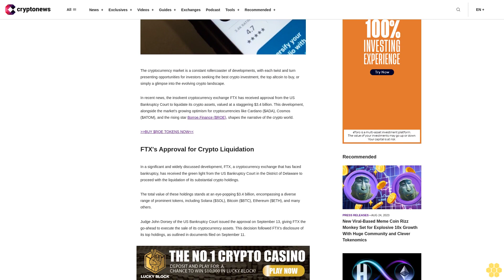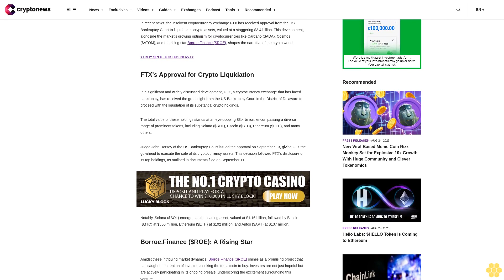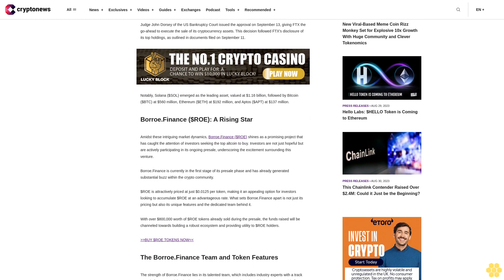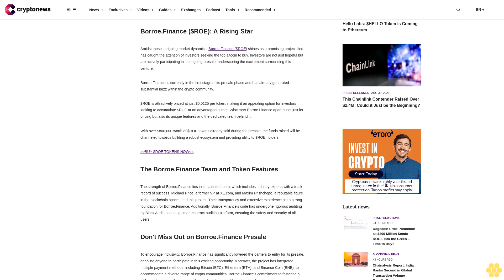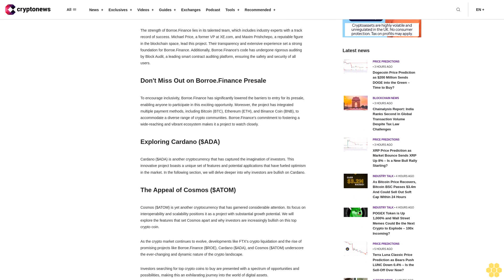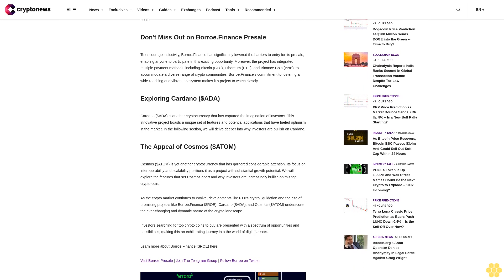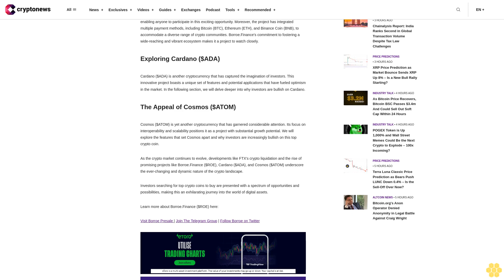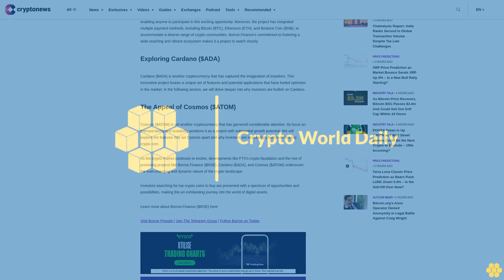FTX's Crypto Sale Gets Nod; $ADA, $ATOM and $ROE Keep Market's Optimism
The cryptocurrency market is a constant rollercoaster of developments, with each twist and turn presenting opportunities for investors seeking the best crypto investment, the top altcoin to buy, or simply a glimpse into the evolving crypto landscape.

In recent news, the insolvent cryptocurrency exchange FTX has received approval from the US Bankruptcy Court to liquidate its crypto assets, valued at a staggering $3.4 billion. This development, alongside the market's growing optimism for cryptocurrencies like Cardano ($ADA), Cosmos ($ATOM), and the rising star Borroe.Finance ($ROE), shapes the narrative of the crypto world.

BUY $ROE TOKENS NOW

FTX's Approval for Crypto Liquidation.

In a significant and widely discussed development, FTX, a cryptocurrency exchange that has faced bankruptcy, has received the green light from the US Bankruptcy Court in the District of Delaware to proceed with the liquidation of its substantial crypto holdings.

The total value of these holdings stands at an eye-popping $3.4 billion, encompassing a diverse range of prominent tokens, including Solana ($SOL), Bitcoin ($BTC), Ethereum ($ETH), and many others.

Judge John Dorsey of the US Bankruptcy Court issued the approval on September 13, giving FTX the go-ahead to execute the sale of its cryptocurrency assets. This decision followed FTX's disclosure of its top holdings, as outlined in documents filed on September 11.

Notably, Solana ($SOL) emerged as the leading asset, valued at $1.16 billion, followed by Bitcoin ($BTC) at $560 million, Ethereum ($ETH) at $192 million, and Aptos ($APT) at $137 million.

Borroe.Finance ($ROE): A Rising Star.

Amidst these intriguing market dynamics, Borroe.Finance ($ROE) shines as a promising project that has caught the attention of investors seeking the top altcoin to buy. Investors are not just hopeful but are actively participating in its ongoing presale, underscoring the excitement surrounding this venture.

Borroe.Finance is currently in the first stage of its presale phase and has already generated substantial buzz within the crypto community.

$ROE is attractively priced at just $0.0125 per token, making it an appealing option for investors looking to accumulate $ROE at an advantageous rate. What sets Borroe.Finance apart is not just its pricing but also its unique features and the dedicated team behind it.

With over $800,000 worth of $ROE tokens already sold during the presale, the funds raised will be channeled towards building a robust ecosystem and providing utility to $ROE holders.

The Borroe.Finance Team and Token Features.

The strength of Borroe.Finance lies in its talented team, which includes industry experts with a track record of success. Michael Price, a former VP at XE.com, and Maxim Prishchepo, a reputable figure in the blockchain space, lead this project. Their transparency and extensive experience set a strong foundation for Borroe.Finance. Additionally, Borroe.Finance's code has undergone rigorous auditing by Block Audit, a leading smart contract auditing platform, ensuring the safety and security of all users.

Don't Miss Out on Borroe.Finance Presale.

To encourage inclusivity, Borroe.Finance has significantly lowered the barriers to entry for its presale, enabling anyone to participate in this exciting opportunity. Moreover, the project has integrated multiple payment methods, including...